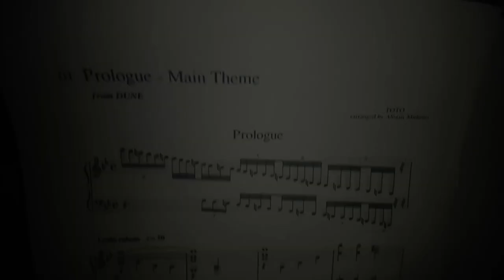Today's UFO Plate is...? 2/22/23 (Vers. Main Title/Theme from Dune, 1984, by mr. Lynch)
1) Explanation in the comment. Then if someone is interested in the comments sections there's also the Plates Reports Day and the average of the Plates.
Then, here is our mythical series on plates, or better "UFO" plates (thanks to Anne Urech for this term haha).
So I remember that this is a series started on the last June 22, 2022. In the first video I made also an introduction of 30 sec with my words I do the videos on Monday, Wednesday and Friday.

00:00 Intro/Preview Main Title/Theme from Dune (1984);
00:48 Today's UFO Plate is...?